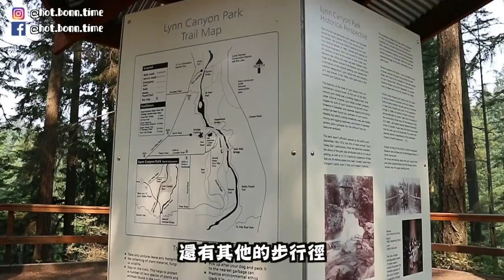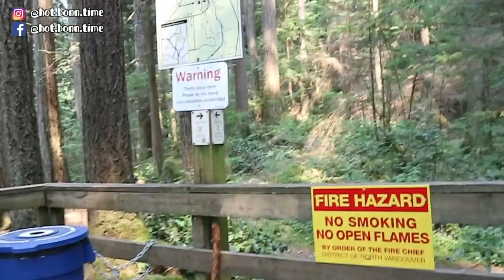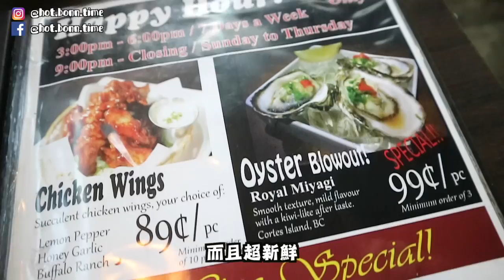【溫哥華時間】舒壓出走日記｜加幣一蚊一隻生蠔｜免費吊橋｜一級棒早餐店｜BonTime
★影片中的資訊★
Yolks：
1298 East Hastings St., Vancouver

3663 Park Rd, North Vancouver

827 Bute St., Vancouver

★ 關於Bonnie ★
我是Bonnie, 是一個住在溫哥華的香港女生
念完F.4後來到溫哥華念大學
現定居溫哥華

我愛玩，愛吃，愛美！
在這裡頻道裡跟你分享我的生活
無論是跟溫哥華相關的或不相關的，哈哈！

★ BonTime關鍵字 ★
溫哥華／加拿大／溫哥華必吃／溫哥華美食／溫哥華必去／溫哥華必玩／溫哥華必知／溫哥華留學／溫哥華移民／溫哥華旅遊／加拿大旅遊／加拿大生活／Canada／Vancouver／溫哥華生活／香港／香港人／美妝／開箱／實驗／加拿大150